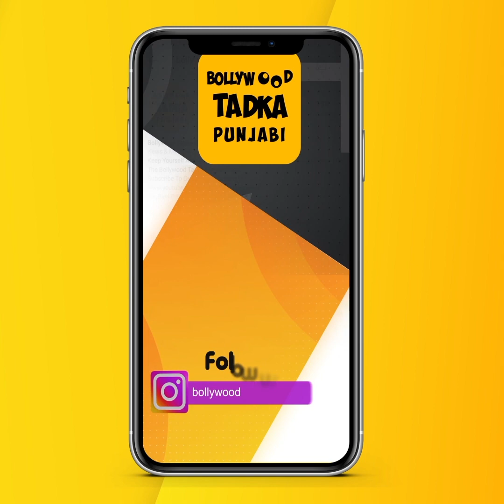Gippy Grewal ਦੇ Family Function 'ਚ Sunanda Sharma ਦੀ ਗਾਇਕੀ ਨੇ ਪਾਏ ਪਟਾਕੇ